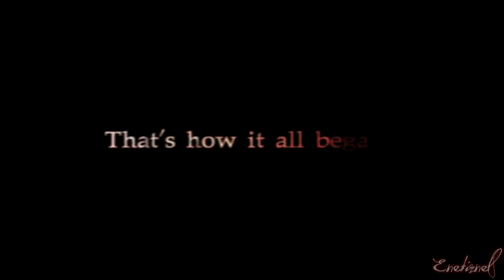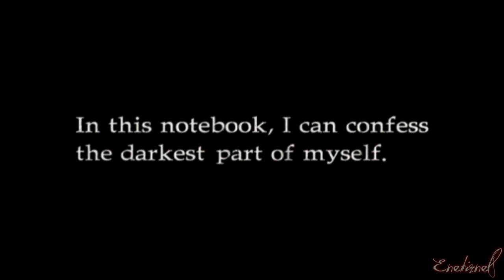Glass Rose - Intro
The intro to Glass Rose - Capcom & Cing's 2003/2004 Survival-Horror Adventure video game, which featured Masahiro Matsuoka (Mabo/Maa-kun) from the band Tokio in the Japanese release as the voice actor, model and motion-capture actor for the main character - reporter Takashi Kagetani.

The game was only released in Japan and Europe, like Biohazard/Resident Evil Gun Survivor 2 - CODE: Veronica was.

Footage ripped/recorded by myself.

I don't take any credit for Capcom/Cing's work.